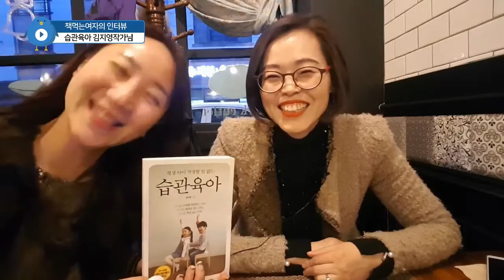습관육아 김지영작가님 인터뷰_글쓰기가 주는 행복 by 책먹는여자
습관육아 김지영작가님 인터뷰 감사합니다^^